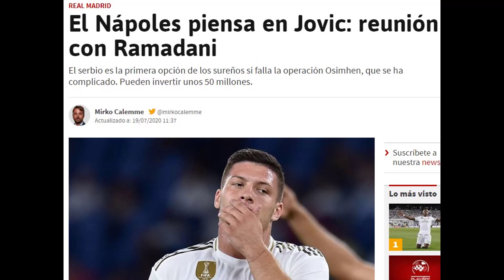EL NÁPOLES QUIERE CERRAR EL TRASPASO DE ESTE JUGADOR DEL REAL MADRID | SE HA REUNIDO CON SU AGENTE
El Nápoles está pendiente de cerrar una operación con un jugador del Lille, pero si esta no llegara a buen puerto, entonces uno de los jugadores del Real Madrid sería su objetivo. Tanto es así que ya se han reunido con su agente